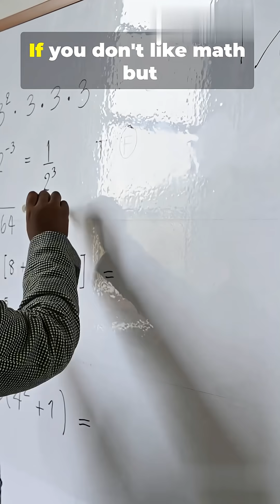Black Hole Facts That Break Your Brain (quick fire)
You're closer to a black hole than you think... and here's why you can't escape one. In this 59s YouTube Short: witness "spaghettification"—how tidal forces stretch anything into a noodle—and a mind-bending time warp where clocks freeze at the event horizon. Fast, visual, and terrifyingly simple, this quick-fire explainer uses bold animations and a clock graphic to make complex black hole physics unforgettable. Perfect for space lovers, science fans, and anyone curious about time dilation, event horizon, and general relativity.